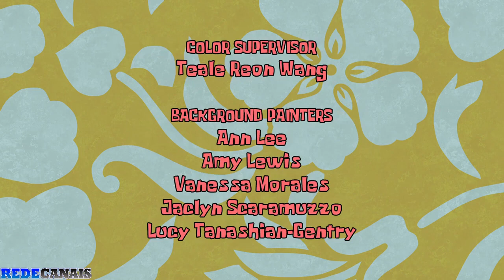bob esponja asfalto amarelo episódio completo